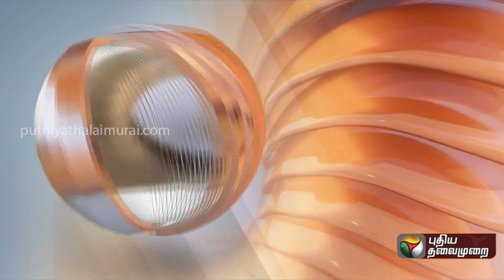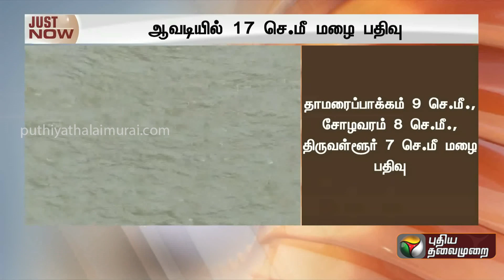தமிழகத்தில் 3 மணி நேரத்திற்கு இடியுடன் மழை | PTT